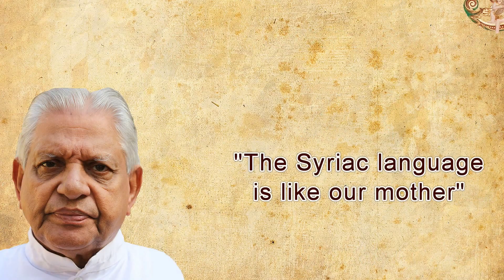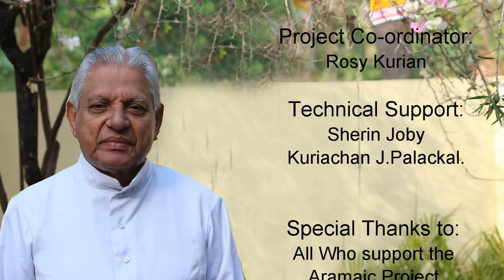Aramaic Project-Part 25i. “The Syriac language is our mother”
Recorded at Vijo Bhavan, Kakkanad, Kochi, Kerala, India, on 22 July 2014.